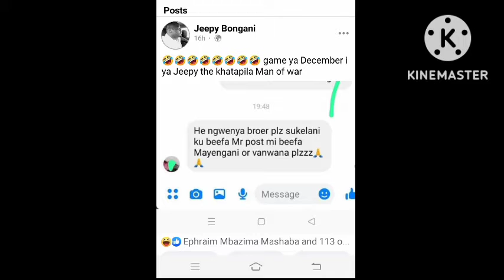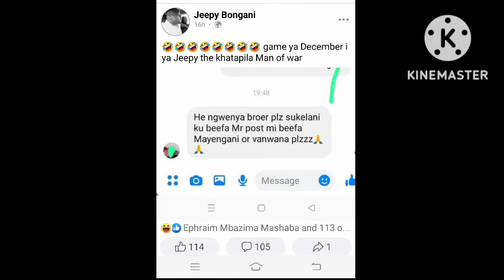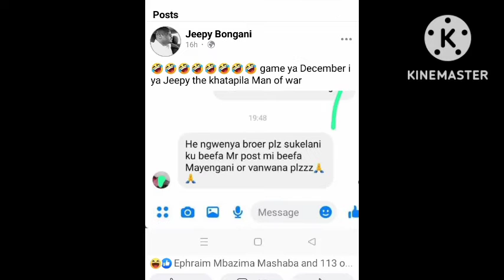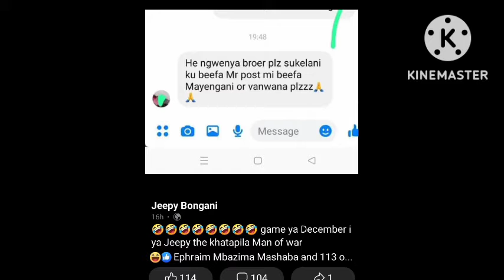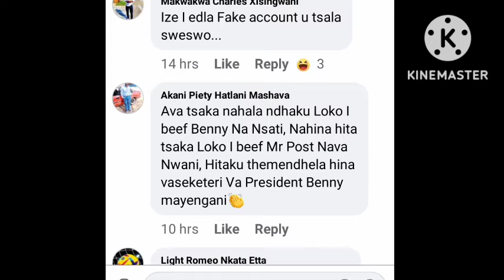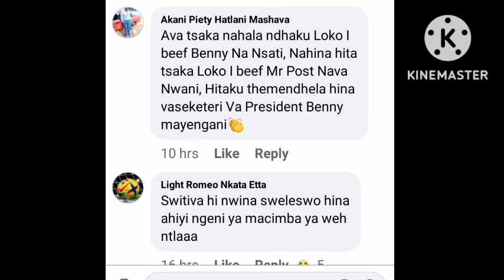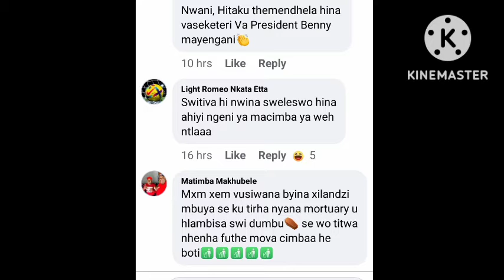Mr post Fan,yikombela Jeepy khatapila kuri anga beefi Mr post please🤣👊🔥